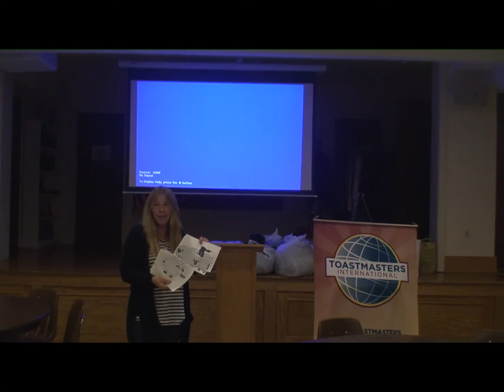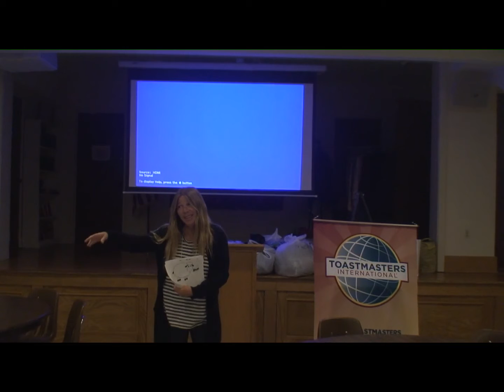Cathy Krysa's Speech @Park Toastmasters on October 19th 2018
Manual/Path: COMPETENT COMMUNICATION (CC) MANUAL
Project / Time: (7) Research Your Topic (5-7 min)